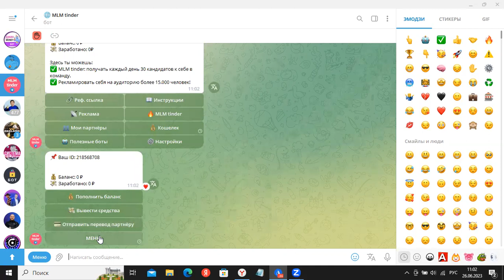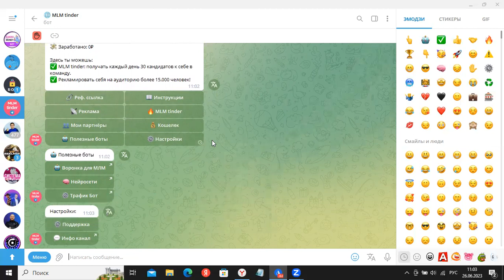MLM Tinder - Целевые партнёры в любой проект!